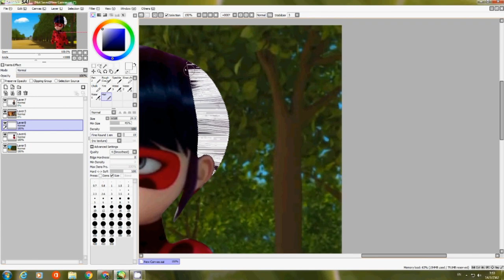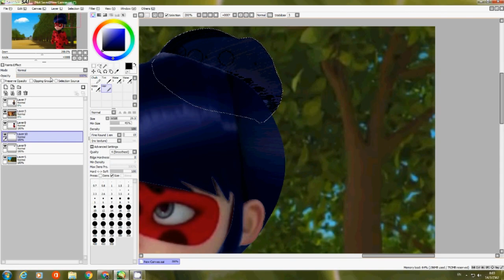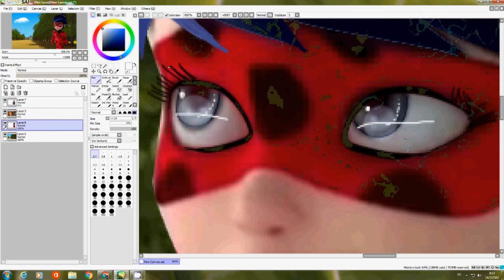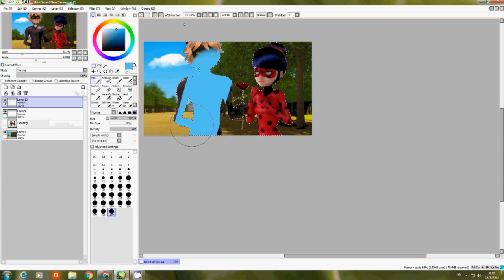Miraculous ladybug [Speededit] You Look Beautiful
Ladybug: *about to call cat noir*
Cat noir: Hey ladybug!...  so... ready for a normal day of us together?
Ladybug: You mean a date?
Cat noir: Wha.. what!? *hide the rose behind him and pretend it isn't*
Ladybug: Come on kitty... i know you want a date.. and i'm here now...
Cat noir: *noticed LB hair look different* M'lady?.. you hair is different..
Ladybug: Oh. yeah i was decide to change into a bun.. because i feel like i don't want to wear an same hair style like i did before too much... and how do i look kitty? *doing sexy pose to him*
Cat noir: Y.. your beautiful ^^ ... and wanna know what will make you even beautiful? *hand a rose to LB* here... a red rose for you...
Ladybug: Cat?... come on... i already got it from you ever since last time.. just... 1 rose is enough for me...
Cat noir: But.. this one i want you to put it into your hair...
Ladybug: No sorry..
Cat noir: Pleaseeeeee. *doing a huge sad kitty eyes*
Ladybug: Ok.. ok...
Cat noir: YES!

Hey everyone! i am here with another edit and also this time i got inspried from animestro episode... so as you all know that... marinette didnt get to keep her buns when she became ladybug.. so i have decide to edit LB with the buns ^^. and the buns totally make her seriously look like ancient chinese ladybug so much!.. and yeah i still hope that we get to see marinette in more hairstyles in the future and i hope her hair stay the same after she transformed too... :D

Footage used:
Miraculous ladybug S1 & S2 & S3(c) Zagtoon